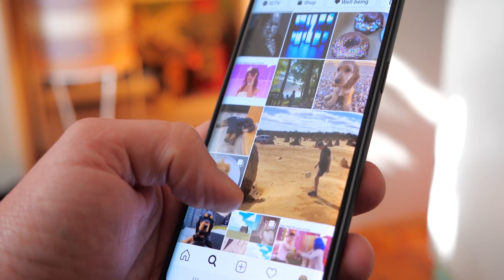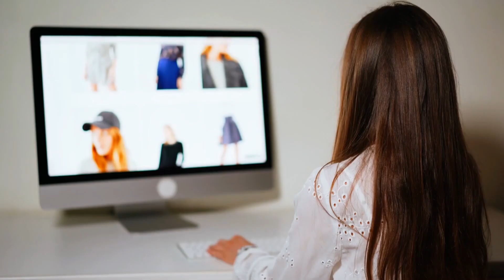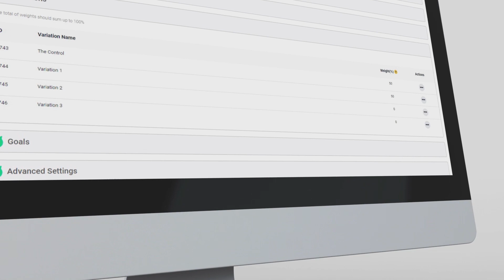How To Use Predictive Analysis for CRO Success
Are you looking to take your CRO (Conversion Rate Optimization) efforts to the next level? Predictive analysis can be a game-changer.

In this video, we'll show you how to use predictive analysis to improve your website's conversion rates. We'll cover everything from setting up your predictive model to analyzing your results.

You'll learn how to identify patterns and trends in your data, and how to use them to make data-driven decisions that will boost your conversions. We'll also be sharing real-life examples and case studies to give you a better understanding of the process. Whether you're a business owner, marketer or a website designer, this video is for you.

InvespTV contains a series of videos inspired to form the thoughts, conversations, and, often, rants of the members of Invesp and our partners. Each video hopes to bring insightful ideas around conversion, online marketing, copywriting, and more. We try to add a twist to each one, catering to the interest of our viewers.